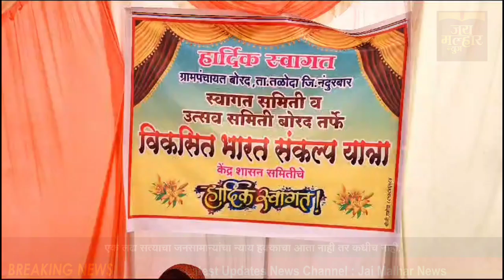नंदुरबार जिल्ह्यात विकसीत भारत संकल्प यात्रा रथास उत्तम प्रतिसाद मिळत आहे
नंदुरबार जिल्ह्यात विकसीत भारत संकल्प यात्रेला उत्तम प्रतिसाद मिळत असून, जिल्ह्यातील चार तालुक्यातील प्रत्येकी दोन गावात विकसीत संकल्प भारत यात्रेचा रथ पोहचत असून, केंद्र आणि राज्या शासनाच्या कल्याणकारी योजनांचा प्रचार आणि प्रसार करतांना दिसून येत आहे. आज नंदुरबार जिल्ह्यातल्या नवापूर तालुक्यातील करंजी बुद्रुक आणि जामतलाव येथे, तर शहादा तालुक्यातील रथ हा पुरुषोत्तम नगर आणि डोंगरगाव, तळोदा तालुक्यातील रथ बोरद आणि खरवड तर अक्कलकुवा तालुक्यातील प्रचार रथ हा अलीविहीर आणि सिंगपुर बुद्रुक या गावात पोहचला, तळोदा तालुक्यातील बोरद येथे स्तनदामाता आरोग्य तपासणीसह, विविध योजनांचा लाभ घेतलेल्या लाभार्थ्यांनी आपआपली मनोगत व्यक्त केली, केंद्र शासनाच्या विकसीत भारत संकल्प यात्रेतून शासनाच्या विविध योजनांची उत्तम माहीती मिळत असून वंचीत लाभार्थ्यांची देखील तात्काळ नोंदणी केली जात असल्याने, शासनाचा हा विकास रथ खर्या अर्थाने आदिवासी बहुल बांधवासाठी लाभदायी ठरत असल्याच्या प्रतिक्रीया नागरीक नोंदवत आहे.